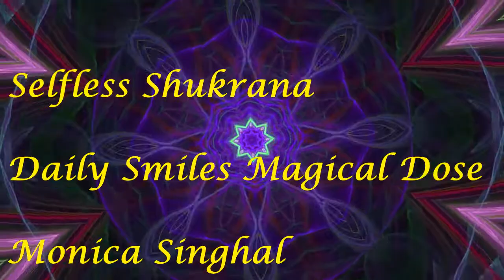Daily Smiles Magical Dose By Monica Singhal - Selfless Shukrana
Every morning is not good morning but god morning where we are in Shukrana for each day that we are lived another day and got an opportunity to live another day. Focus on giving more and be in Shukrana to be in the giving state.

Be in a state of selfless or unconditional love with the right intent then blessings will shower on you. The fragrance of smile is spreading across the nation and the world. Help others and your sadness will vanish.  Spread smiles and smiles would come back to you in no bounds.